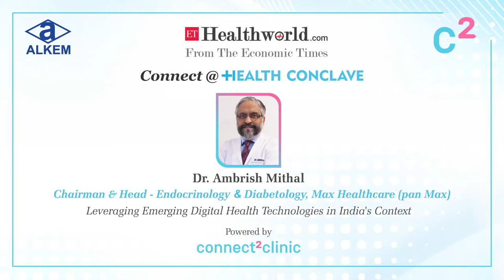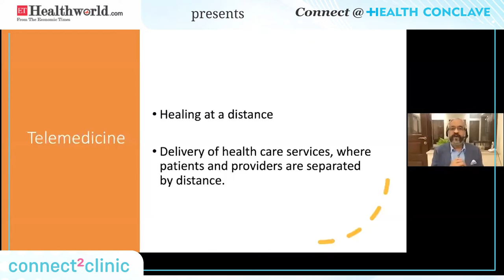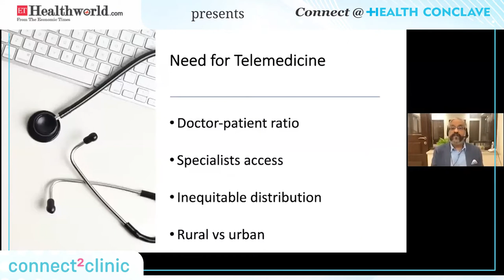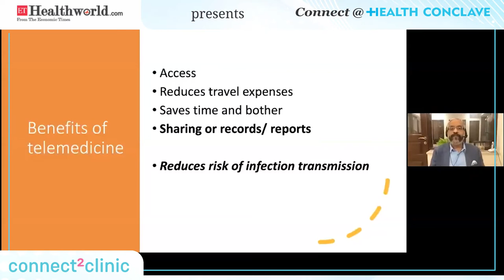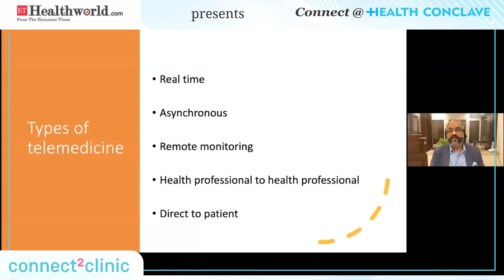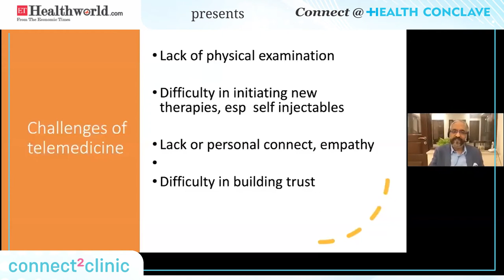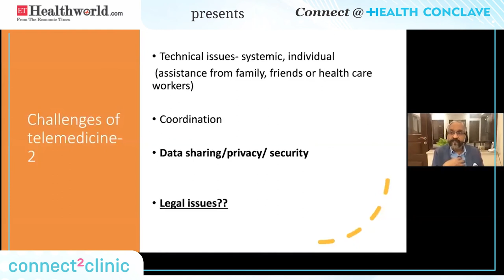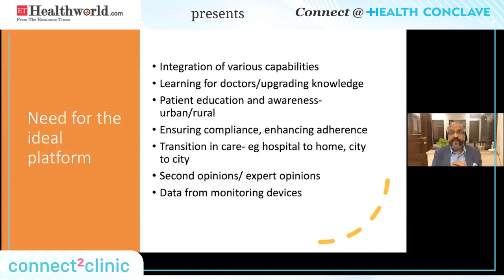Keynote Session | Dr. Ambrish Mithal | Connect @ Health Conclave